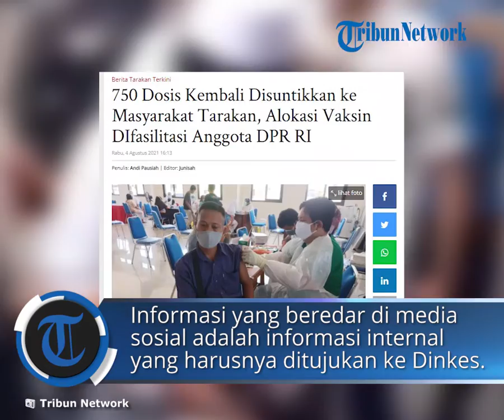Difasilitasi Anggota DPR RI, 750 Dosis untuk Vaksinasi Massal di Kota Tarakan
TRIBUNKALTARA.COM, TARAKAN – Kegiatan vaksinasi massal kembali digelar di Kota Tarakan, Rabu (4/8/2021).

Kegiatan vaksinasi massal ini digelar di Gedung Organisasi Wanita (GOW) Tarakan.

Dibeberkan Juru Bicara (Jubir) Satgas Penanganan Covid-19 Kota Tarakan, dr Devi Ika Indriarti, untuk alokasi vaksinasi ini adalah berasal dari pusat yang difasilitasi Anggota DPR RI Dapil Kaltara, Dedy Sitorus dan dikirimkan untuk alokasi Kota Tarakan.